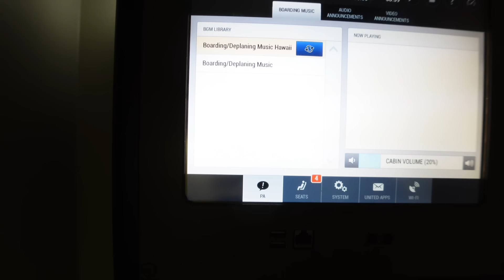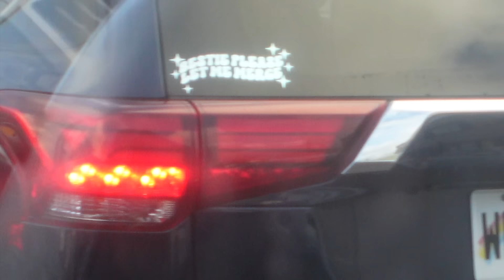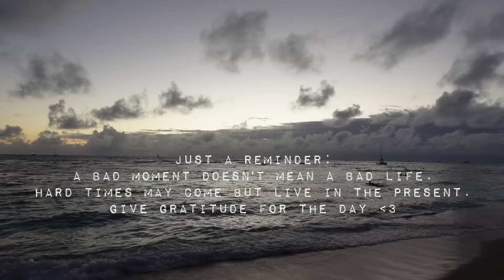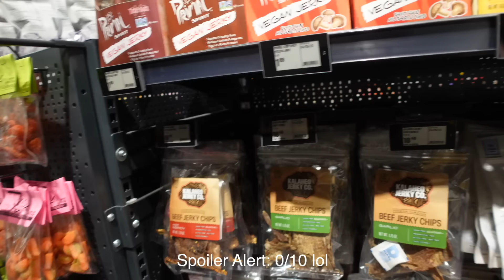Flight Attendant Vlog 003 : Boeing 777 to Hawaii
This video is a flight attendant vlog where I fly the Boeing 777 to Honolulu, Hawaii.
its a 12.5 hour duty day with a 15 hour layover. Come along to see what my flight crew and I get into.

Hello toothpaste tablets

Travel Must Haves:
Black Travel backpack
Disposable face towels
Beige Packing cubes set
Hunter green fanny pack
Ice bags
Hot water bottle
Black loafers
Black and gold loafers
Soft leather heels
Square toe patent heels
Toilet seat covers
Pink heart pill case
Toe caps
Kiss me before flight tag

vlogging camera
Second Option
hand held tripod
Ring light
Filming Lights - Soft Boxes
Laptop Stickers

 • LAKEY INSPIRED - Blue Boi
Official "LAKEY INSPIRED" YouTube Channel @lakeyinspired